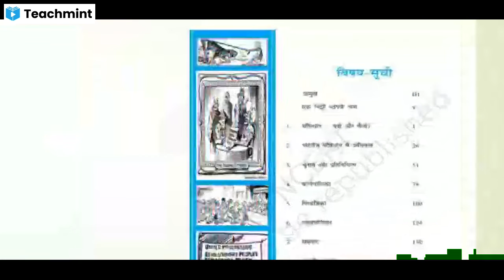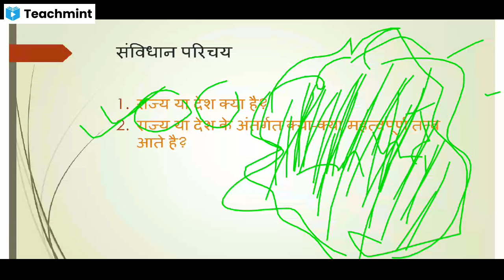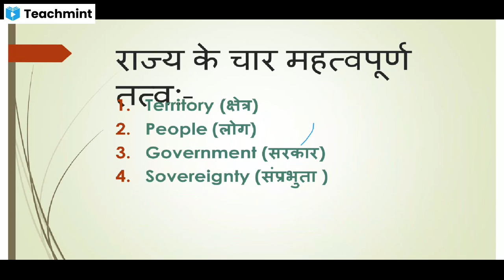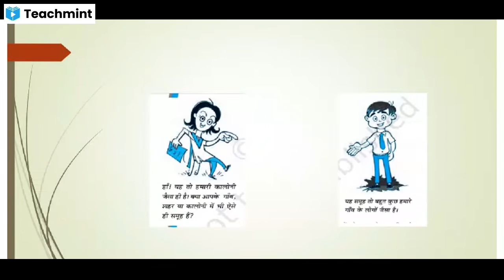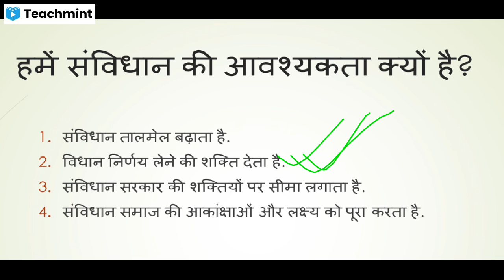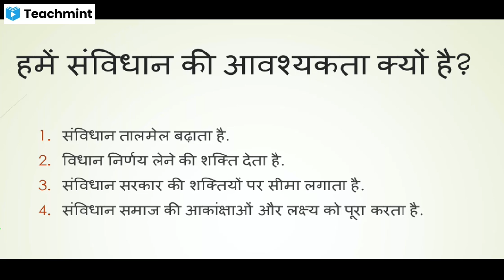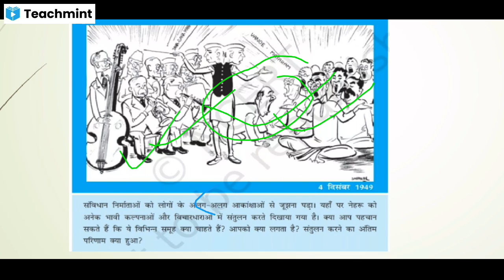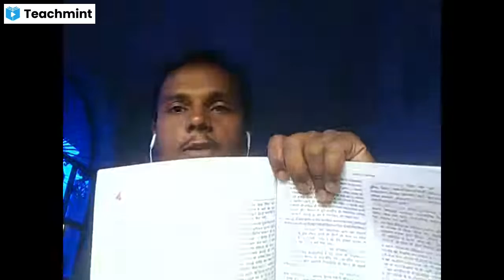!!Bihar Board !! Polity Revsion 1 !! Competition!!